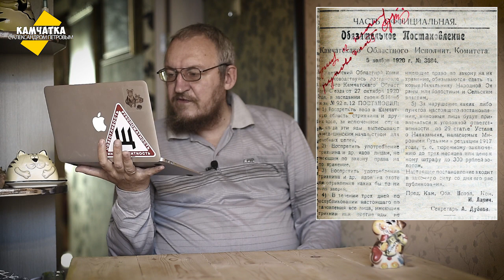КАМЧАТКА ДЕНЬ ЗА ДНЁМ  1–8 НОЯБРЯ ♥ ПЕРЕЗАЛИВ